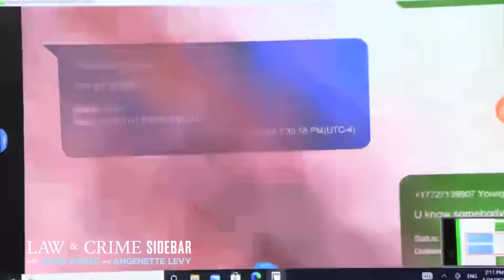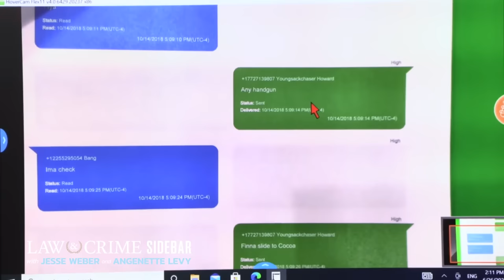‘Damning Evidence’: Beanie Sigel's Lawyer Reacts to Key Moments in YNW Melly Trial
The attorney known for representing rapper Beanie Sigel claims YNW Melly’s defense has an uphill battle ahead of them in the rapper’s double murder trial. Fortunato Perri believes the evidence against Melly, born Jamell Demons, is damning and the biggest problem for the rapper is the alleged drive-by shooting coverup. The Law&Crime Network’s Angenette Levy discusses the double murder case with Perri, a founding partner of the McMonagle Perri law firm.

Guest:
Fortunato Perri